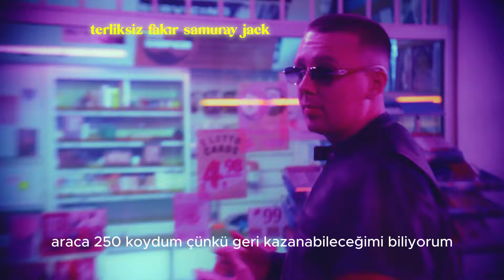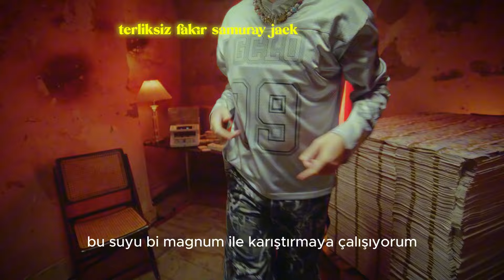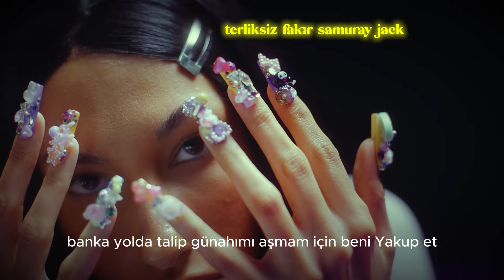Ezhel x aitch ama türkçe versiyon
Ezhel x aitich ama türkçe versiyon
I Created a TÜRKÇE VERSION with Ezhel and Aitch and It Was INSANE!